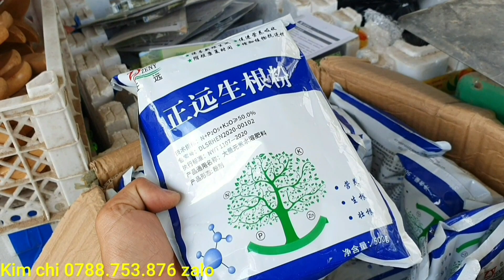Cây trang đỏ, trang vàng- linh sam siêu bông 28/10♡ Cẩm thu 0763.982.608